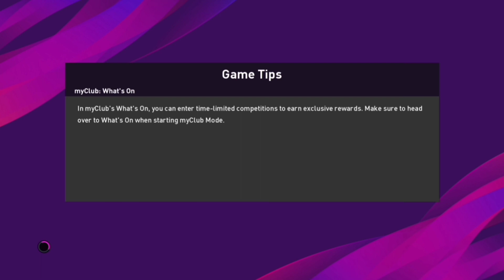PES 2020 | FINAL DUEL MASTER PES 2020 PS4 terbaru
video ini berisi tentang PES 2020 | FINAL DUEL MASTER PES 2020 PS4 terbaru , pertandingan dari masing2 perwakilan RT SETEMPAT untuk menentukan pemenang dlm pertandingan pes 2020, bgaimana keseruan pertandingannya??
tonton pertandingan PES 2020 | FINAL DUEL MASTER PES 2020 PS4 terbaru...

buat teman2 jangan lupa bantu support channel ini dengan cara
ok guys ,trims

video lainnya
menantang juara premiere league